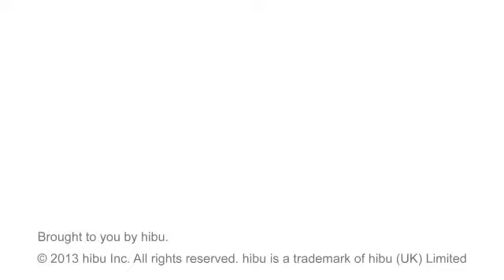Artifex Manuum Spa + Gallery - Minneapolis, MN